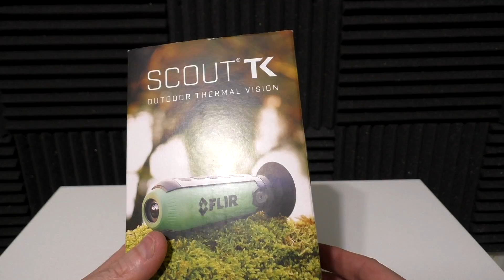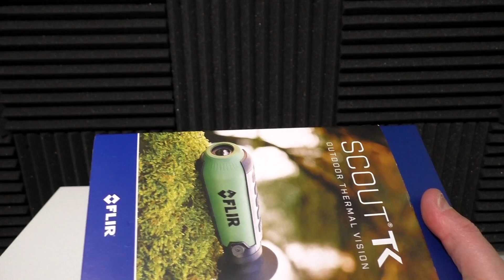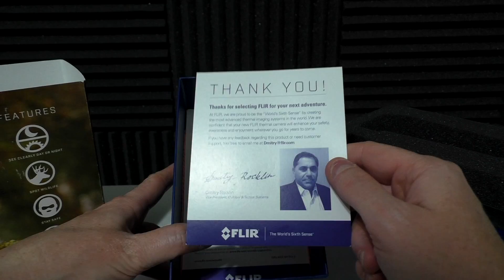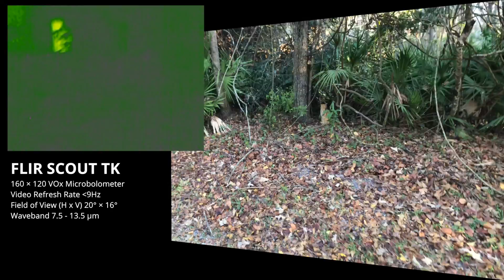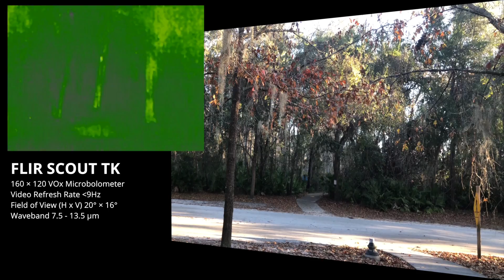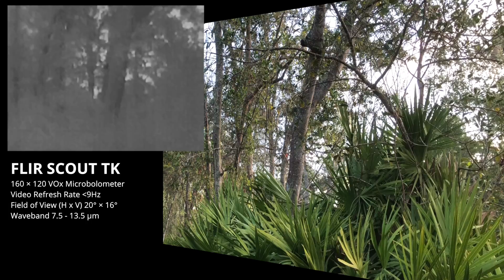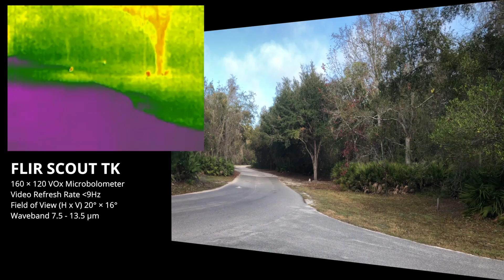Guardare nel buio con gli infrarossi! - FLIR Scout TK 2017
✳️ FLIR SCOUT TK (Amazon.it)
✳️ FLIR Scout TK (Amazon.com)
✳️ Leupold 172830 LTO

FLIR Scout TK è un monoculare visione termica per esplorare tascabile condizioni di scarsa illuminazione. Lo Scount TK rivela l' ambiente circostante e ti aiuta a animali e persone, oggetti caldi caldi nella completa oscurità. Visore termico infrarosso per animali, caccia, fotografia